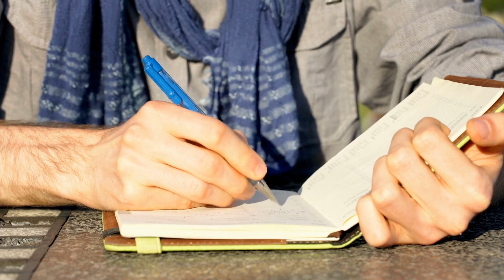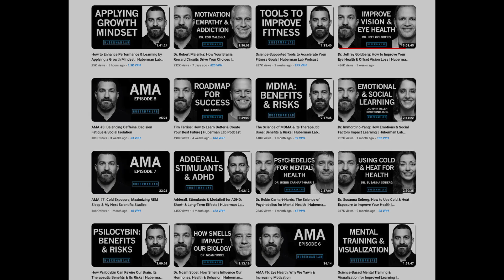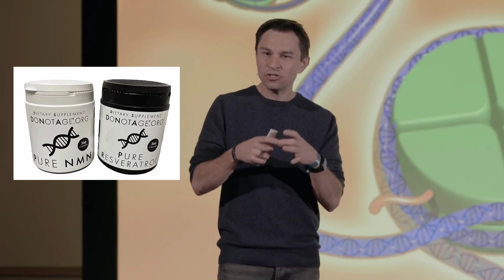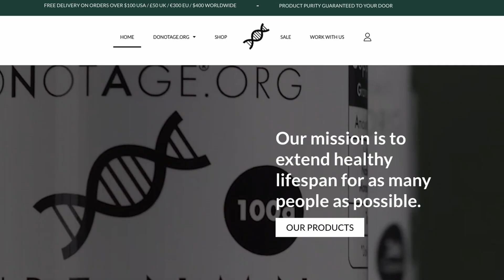Morning Routines to Win the Day: Sinclair, Huberman, Attia, Goggins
Top Longevity experts, David Sinclair, Peter Attia, and Andrew Huberman reveal their morning routines to ensure success every day. These include meditation, caffeine (coffee and yerba mate), supplements, sunlight or sun gazing, Do these routines ensure a longer life and promote anti-aging or are they just the habits of successful people? As a bonus, former Navy Seal David Goggins describes his beast-mode routine. "Win the morning, win the day, taking souls along the way."

(Yes, they do still ship within the U.S. -- and everywhere else)

00:00 Introduction
00:32 Dr. Peter Attia
02:14 Dr. Andrew Huberman
05:26 Dr. David Sinclair
09:35 Outro